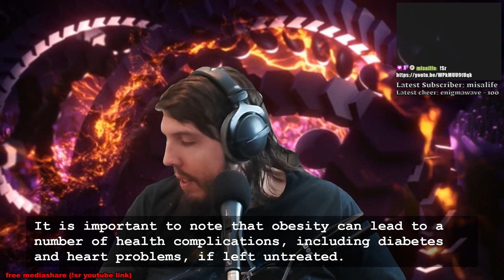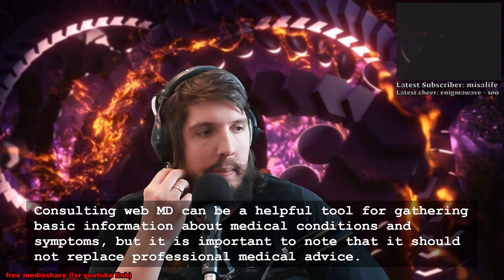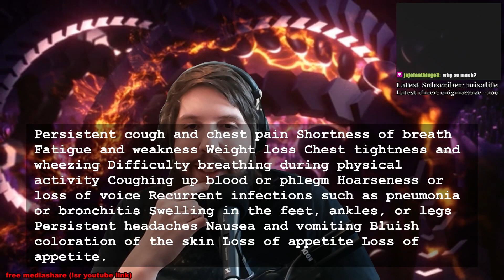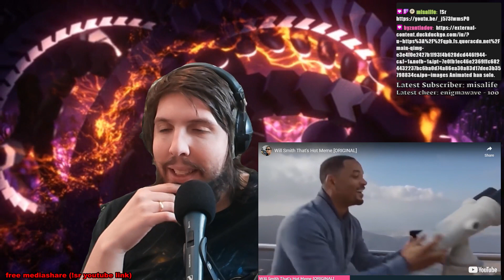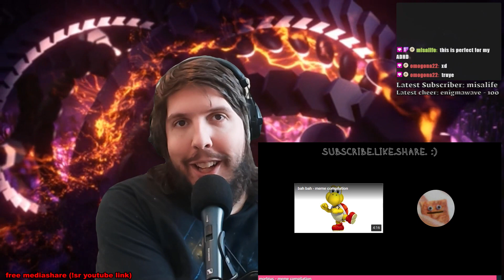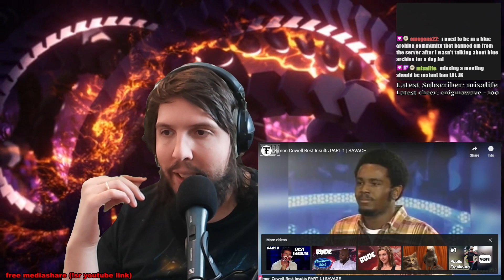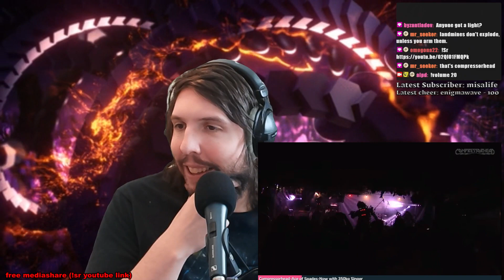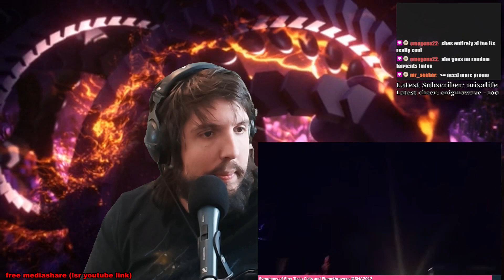Replacing Everything with ChatGPT (1/28/2023)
From medical advice to an apology about the moth incident.

Music
◇ J🌞 - AIPD Theme Song, Story Jingles